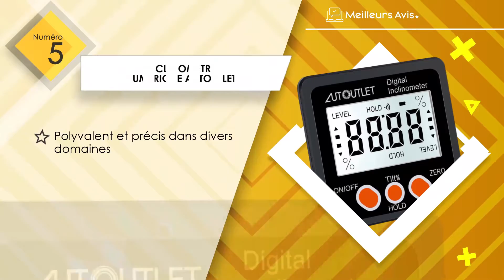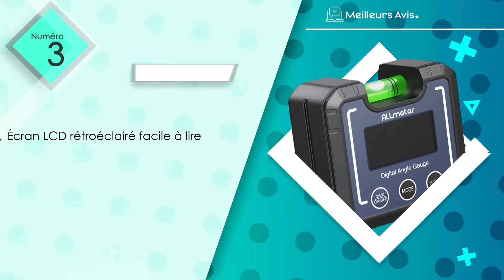⭐️ MEILLEUR INCLINOMÈTRE NUMÉRIQUE - Comparatif 2024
⭐️ Inclinomètre numérique Xuntop
⭐️ Inclinomètre numérique Huepar
⭐️ Inclinomètre numérique Allmeter
⭐️ Inclinomètre numérique Lytool
⭐️ Inclinomètre numérique Autoutlet